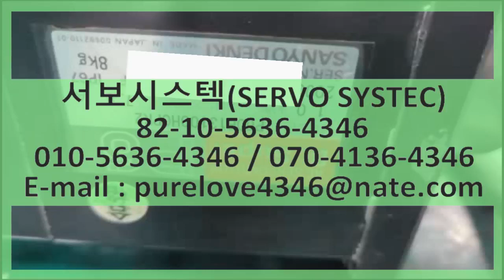산요덴키서보수리 샤프트 회전 불가 엔코더 불량 알람 오일 오염 P60B13100HCPK2